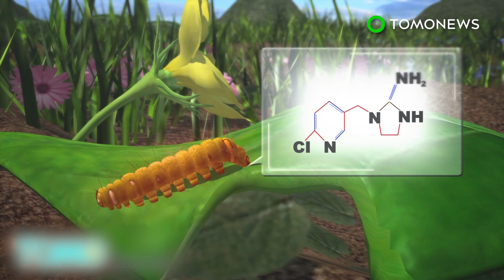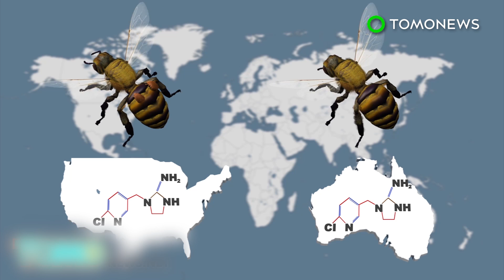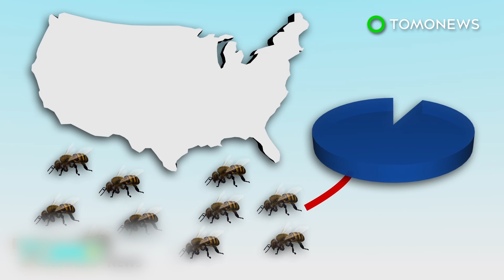Robot bees could help boost pollination amid bee population decline - TomoNews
TOKYO — Scientists in Japan have built a robot bee designed to help ease the burden of pollination duties amid a dwindling bee population.

The robot bee is a tiny drone equipped with horsehair that mimics the fuzzy body of a real bee. It is coated with an ionic liquid gel, which was the result of a failed experiment into liquids that could be used as electrical conductors.

“We were surprised that after 8 years, the ionic gel didn't degrade and was still so viscous. Conventional gels are mainly made of water and can't be used for a long time, so we decided to use this material for research,” researcher Eijiro Miyako told Phys.org.

Miyako’s team experimented with the drone on pink-leaved Japanese lilies. The robotic bee successfully absorbed pollen from one petal and artificially pollinated a second flower.

Miyako does not think robot bees can replace real bees, but sees them as a supplementary aid for pollination, which is essential for growing many crops.